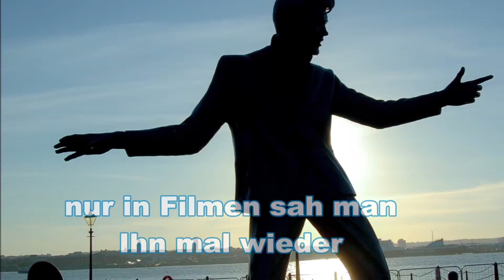the King Elvis Presley, Rock`Roll, Elvis, Rockmusik, Andenken, Musik, Gruss, Gedicht Elvis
Elvis Presley Day # Elvis # The King of Rock `Roll # Rockmusik